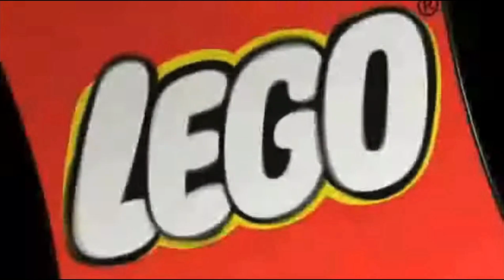Lego Logos (2024 SUPER UPDATED)